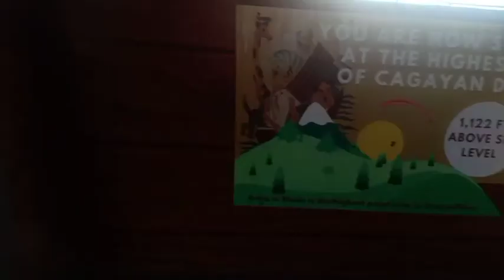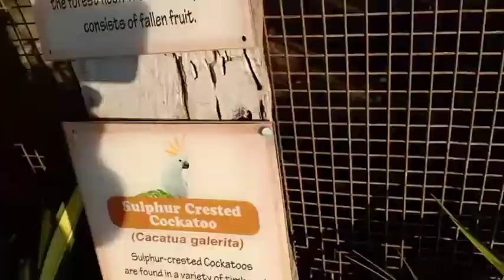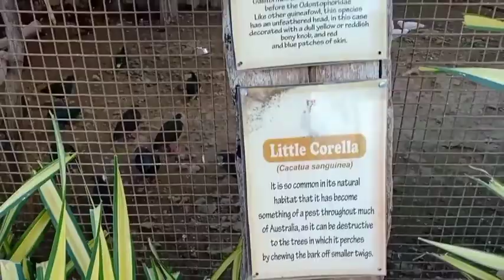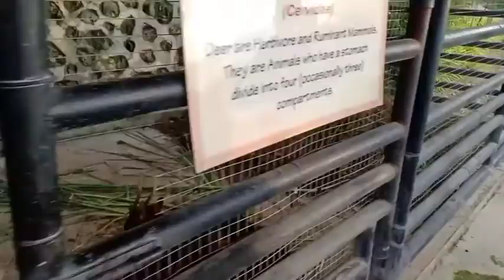NOAH'S ARK IN AMAYA VIEW CAGAYAN DE ORO CITY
vlog tittle: noah's ark in amaya view cagayan de oro city.

Ang ganda pala sa amaya view dito sa cagayan de oro city first time ko naka punta ang ganda talaga ng mga tanawin maraming hayop at ang lawak ng area nila sobrang ganda talaga mga ka oin-ot sa amaya view dito sa cagayan de oro city.